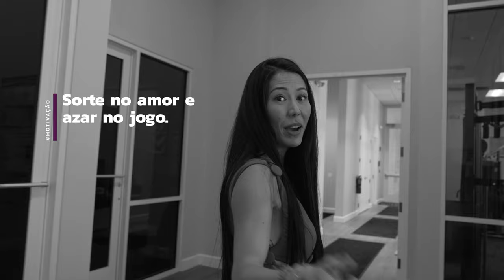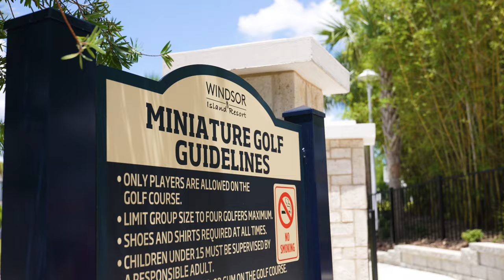CLUBHOUSE WINDSOR ISLAND RESORT – O MELHOR DE ORLANDO | Bruna Sereno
Quem busca condomínio de férias em Orlando ou Kissimmee, não está a procura apenas de onde ficar na temporada ou casas com piscina perto da Disney, muitos acabam escolhendo o local onde vão passar as férias com base na estrutura de lazer, o famoso clubhouse.

Neste vídeo eu vou apresentar a você um clubhouse incrível, em um dos condomínios de férias mais desejados. Você é meu convidado para conhecer o Clubhouse do Windsor Island Resort.

Piscina, lazy river, parque aquático, restaurantes, sala de jogos, academia, mini-golfe, ou seja, diversão para todos as idades. Tudo para você oferecer a sua família, amigos e hóspedes o que há de melhor em hospedagem e entretenimento na região.

✅ PROCURANDO POR CASAS DE FÉRIAS EM ORLANDO?

Sou Bruna Sereno, fundadora e CEO da Selecta Realty,  e com a minha equipe de Corretores Imobiliários, provemos uma assessoria completa ao longo de todas as etapas do processo de aquisição do seu imóvel na Flórida.